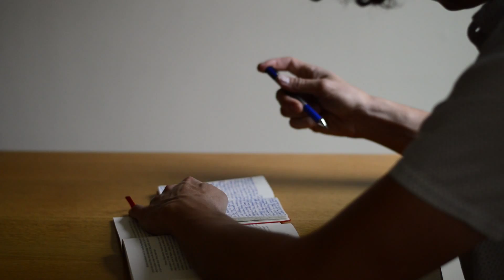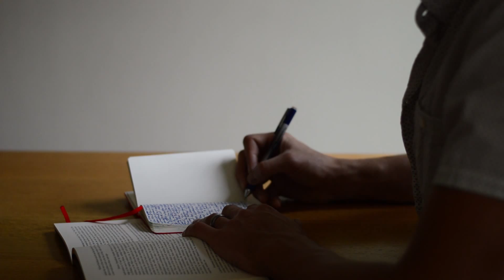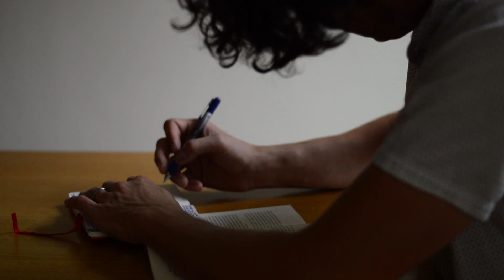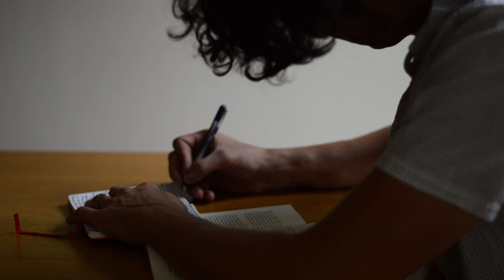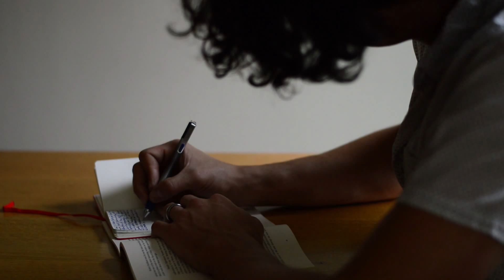Copy From a Master (28 of 55) - Edward J. Kuhn Master of Fine Arts